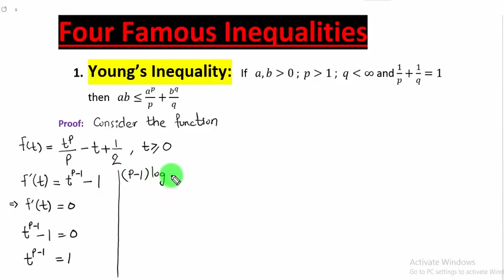Young's inequality proof || famous inequality ||maths by Zahfran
In this video i explained how to prove young's inequality. This is one of famous inequality which is very useful in functional analysis as well as in fixed point theory.